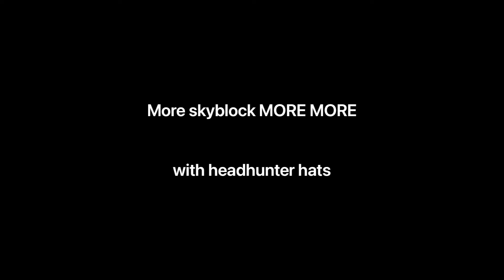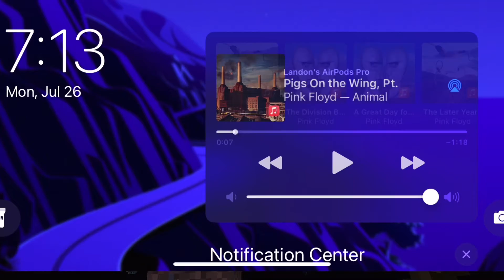MORE SKYBLOCK EP:2 WITH HEADHUNTER HATS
I dont know the link for the channel but ckeck it out it headhunter hats